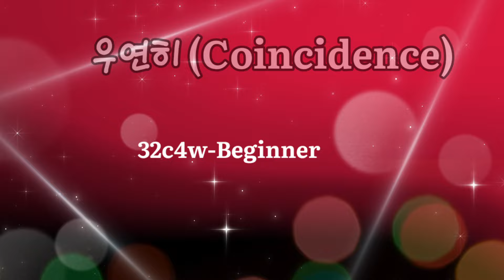💃우연히 Coincidence LineDance/Beginner/Woeyeonlinedance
외연라인댄스
서울 은평구 연서로29길 34 . 제3층 우측 전체
Count:32 Wall:4 Level:Beginner
Choreo:JMP (KOR)-July 2024
👉👉수업ㆍ대관문의 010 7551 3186
💃Dazzling  초급 (월ㆍ수ㆍ금)
               오전10시~10시50분
💃lyrical   중급 (월ㆍ수ㆍ금)
             오전11시~12시20분
💃appealing 직장인반
          (화ㆍ목반)  19시~19시50분
          (목요반)  20시~21시30분
💃 수요동아리 (A) 13시~14시50분
💃 수요동아리 (B) 15시~16시50분